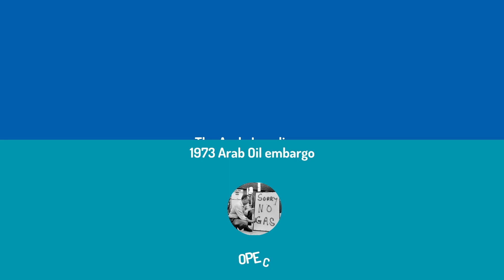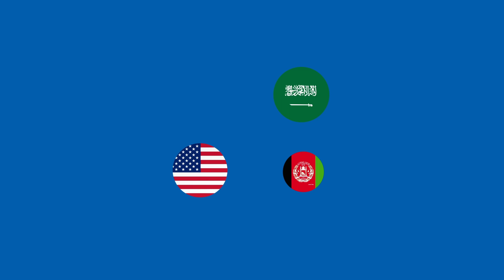Why America Can't Quit The Middle East?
The United States' involvement in the Middle East can be traced back to the aftermath of World War II, when its influence began to expand globally. The region's vast energy resources, particularly oil, became a pivotal interest for the U.S. economy and national security.
The Middle East's strategic position as a crossroads of continents, its oil reserves, and its history of conflict and instability have made it a focal point for global powers. The U.S. perceived its presence as necessary to safeguard its interests and maintain stability in a volatile region.
The Cold War rivalry between the United States and the Soviet Union further intensified America's engagement in the Middle East. The desire to prevent the spread of communism led to military alliances, aid programs, and interventions in countries like Iran, Iraq, and Afghanistan.
 Oil, often referred to as the "lifeblood of the global economy," played a significant role in America's continued involvement. Ensuring the stability of oil-producing countries became paramount to maintaining a steady energy supply for both the U.S. and the world.
The 9/11 terrorist attacks brought a renewed focus on the Middle East. The U.S. embarked on military campaigns in Afghanistan and Iraq to combat terrorism and promote democracy. These efforts, however, led to complex and protracted conflicts that further solidified America's presence.
Over the years, the United States has formed strategic alliances with countries in the Middle East, such as Saudi Arabia, Israel, and more recently, the Gulf Cooperation Council nations. These partnerships have deepened America's interests and commitments in the region.
Diplomatic efforts, such as the Iran nuclear deal and the Israeli-Palestinian peace process, have required U.S. engagement to maintain stability and address regional challenges. The intricate balance of power dynamics makes disengagement a complex undertaking.